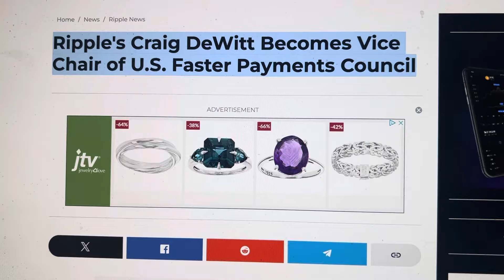EXPOSED…TWO MORE PAYMENTS SYSTEMS JOIN USA FedNow…GUESS WHAT CRYPRO THEY RUN ON????